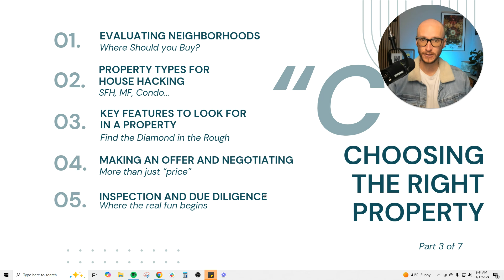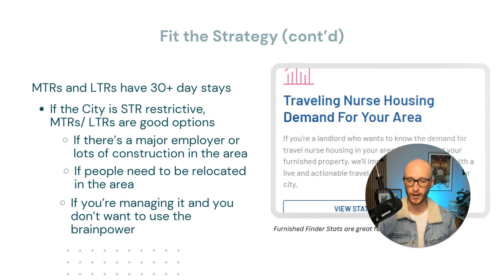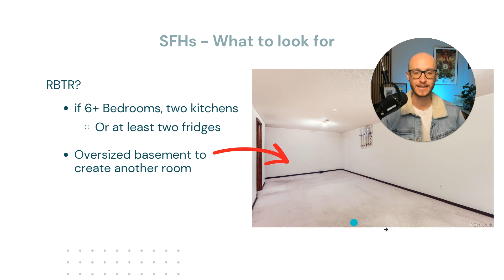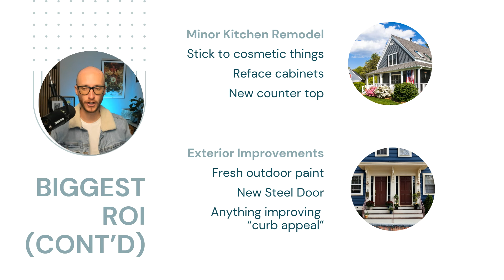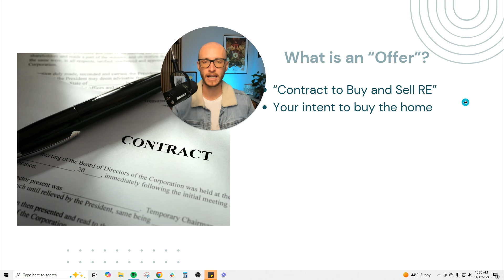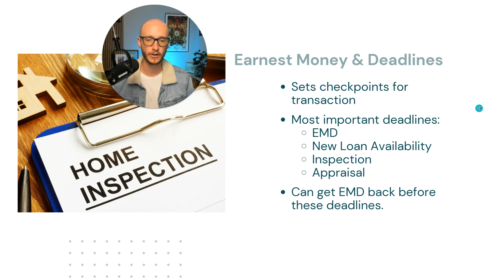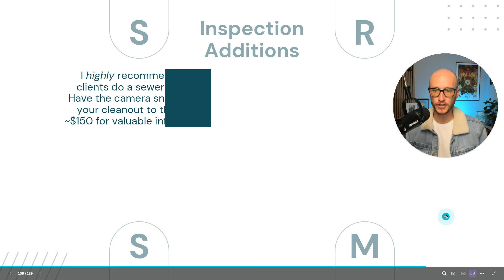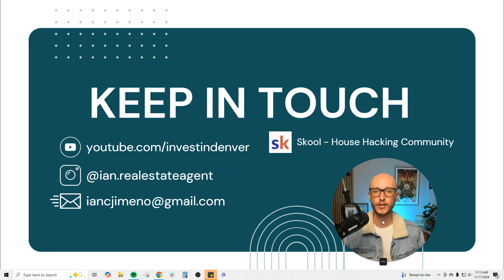House Hacking | How To Find The BEST Area...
House Hacking in Denver Lesson 3 - Choosing the Right Property

Welcome to my ultimate house hacking guide for 2024! In this free, full-length course, I'll share all the tips and strategies I've learned to help you turn your home into a profitable investment. Whether you're new to real estate or looking to sharpen your skills, this guide has something for everyone. Let's dive in and start your journey to financial freedom together!

In The ULTIMATE House Hacking Guide For 2024 Episode 2, we'll cover:

- Creating a budget
- Mortgage Options
- Improving Your Credit Score
- Calculating Debt To Income
- Preparing for the first year

📌 JOIN MY FREE COMMUNITY OF INVESTORS, HOUSE HACKERS, AND COOL PEOPLE WHO WANT TO RETIRE EARLY THROUGH REAL ESTATE!

🕒TIMESTAMPS🕒

🏡 Use a Property Management System for your Short-Term Rental: Hospitable!

Work with an investor-friendly agent in Denver, Colorado!

I’m on a mission to generate my clients' wealth through real estate, whether buying investment properties or strategically selling properties. Let’s get you on the path to financial independence and financial freedom so YOU can live the life you want through the vehicle of Real Estate Investing!

If you're thinking about living in Denver, Colorado, or any other Denver, Colorado suburb, I'd love to help! I would love to help you navigate the Denver Colorado real estate market. Just give me a call, shoot me a text, send me an email, or schedule a Zoom call, and I'd love to help you make a smooth move to Denver Colorado, especially if you're looking to house hack!

🤔Thinking of Buying in the Denver Area? ⛰️